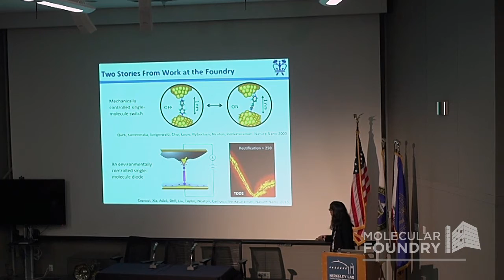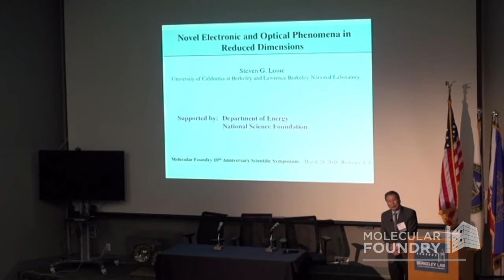Molecular Foundry 10th Anniversary Symposium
On March 24, 2016, the Molecular Foundry celebrated the 10th anniversary of the dedication of its iconic building with a full day scientific symposium and dinner event. This celebration recognized the Foundry’s major scientific and operational milestones and looked forward to the promising future of nanoscience. Leaders from Congress, DOE, academia, industry, and Berkeley Lab joined prominent Foundry users and staff, both past and present, to participate in this celebration.